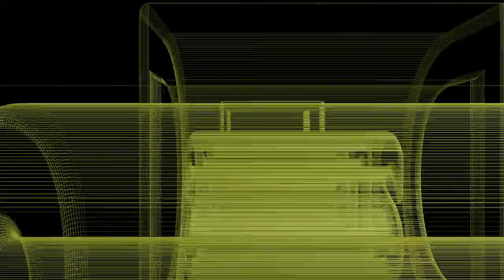Young Shanty - Hurry Up (Poor Cant Take No More Album)